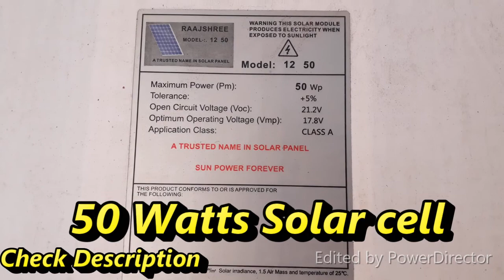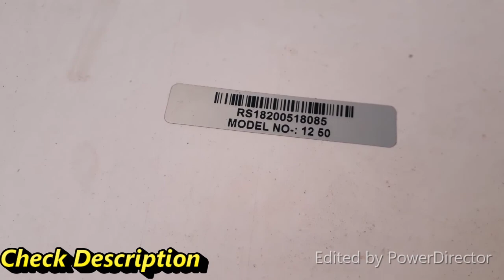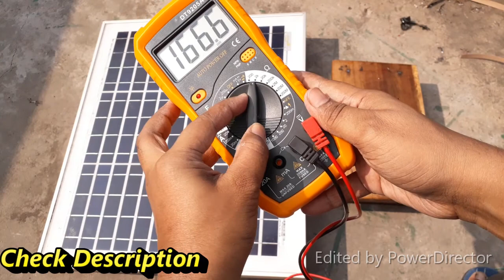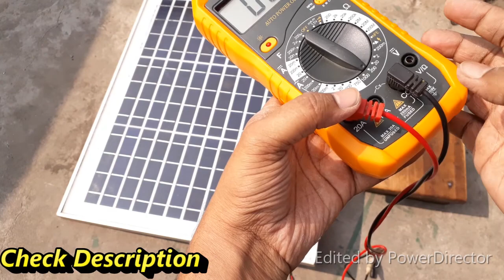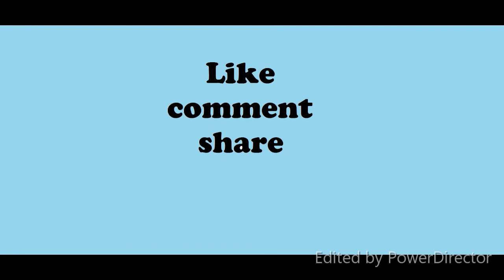How to Check A Solar Cell 50 Watts || Real or Fake??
Its very easy to check whether a solar cell of 50 watts provides the power of 50 watts or not. So see the full video and check how we can do this.

click on the link, choose your Product and Whatsapp me.

MY Other Best videos are---